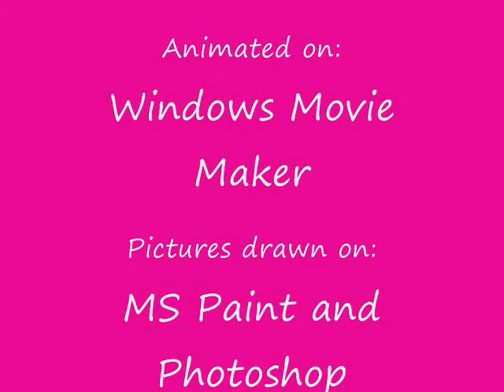[OLD] Missy's Caramelldansen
NO HARSH COMMENTS, YOU STAND TO GAIN NOTHING FROM BEING A JERK.
Mah first Youtube thing-a-majig!
Let me introduce you to my characters. (The first part is just some random art I decided to add on for your enjoyment.)XD
The first two girls represent me and my BFF.
The cats are mah kittehs three (the one in the middle is little Missy)
The hamsters are mine and my friends, the two on the left are hers and the one on the right is mine.
The next one is my doggie.
The o-o-oa-oa's- the one on the bottom right is Spirit and Rain (LOL.) They are HORSES, NOT cows, thank you very much.
Don't forget to watch the encore part at the end (best part of the whole thing if you ask me.) XD
Thanks to everyone who watched and did NOT leave heartless comments. (Hint, hint.)